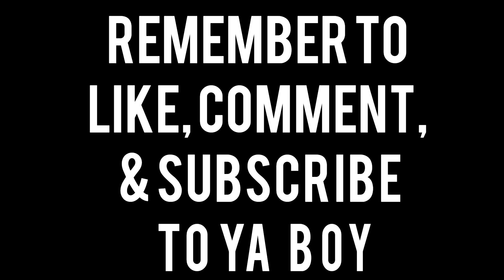How casting Handsome/Select Men who use the Body Game made Tyler Perry a millionaire (Audio Podcast)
This man is a GENIUS...